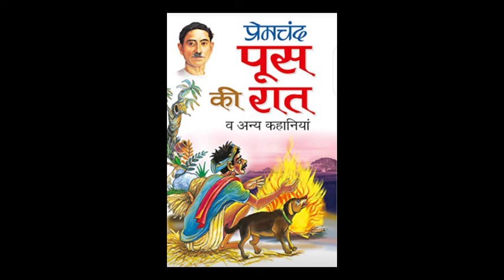Kannur University || Hindi Semester-3 ||पूस की रात